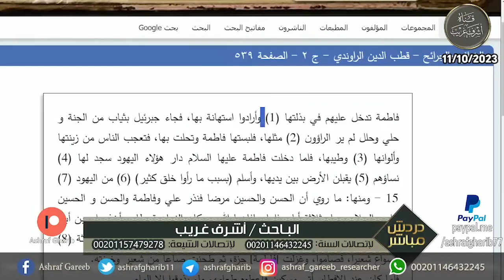اشرف غريب | ورط الرافضي بين فاطمة وعلي